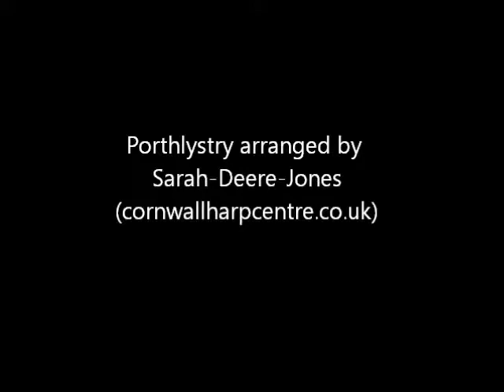Porthlystry/Morrison's Jig Sandwich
Porthlystry is a lovely Cornish tune which is arranged here by Sarah Deere Jones, who runs the Cornwall Harp Centre near Bude (great courses for beginners and more advanced players)
and Morrison's Jig arranged by Sylvia Woods.